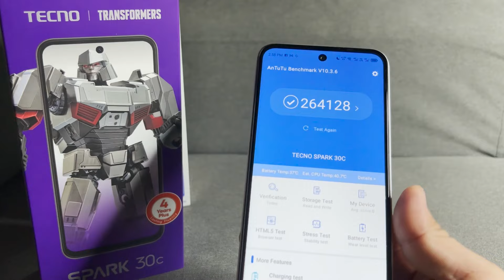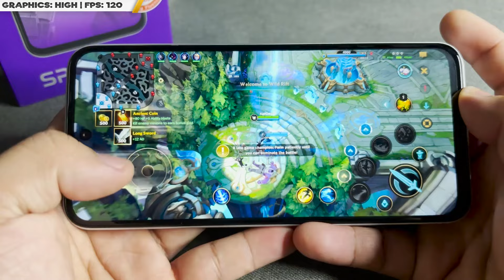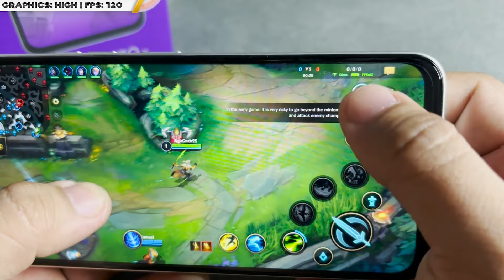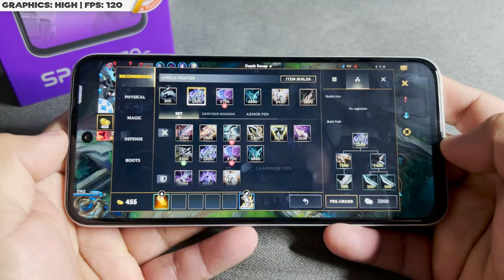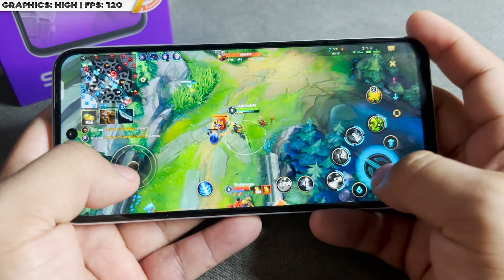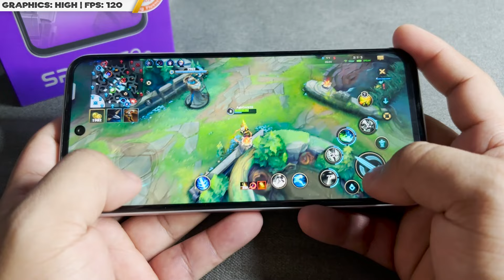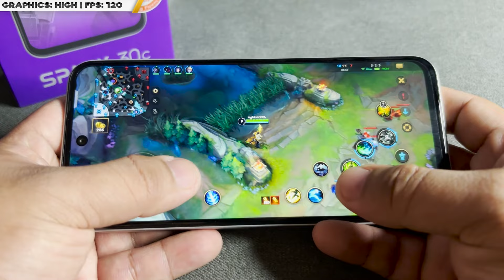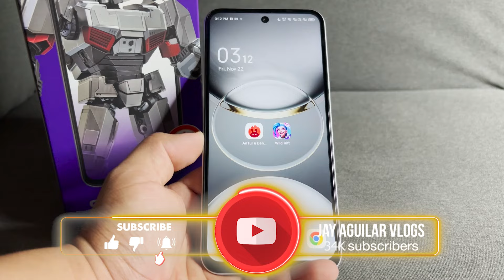League of Legends: Wild Rift Game Test on TECNO Spark 30C (8gb) | HELIO G81? 120FPS!?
Hi guys we are back on making gameplays this 2024 NAMAN!
Let's try League of Legends: Wild Rift on TECNO Spark 30C. How's the quality in MAX SETTINGS 120FPS this 2024?

Recording Camera: iPhone 15 Plus
Used Phone: TECNO Spark 30C
Editing Software: Adobe Premiere Pro/PhotoShop